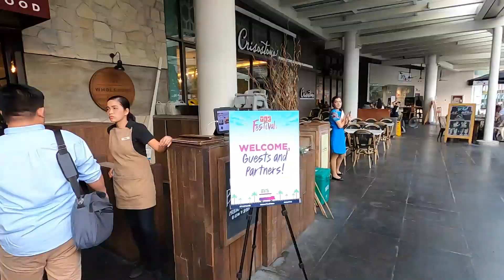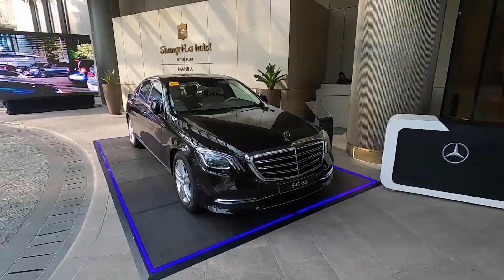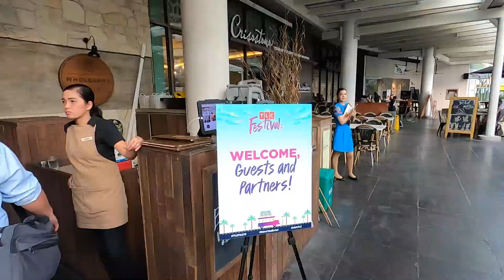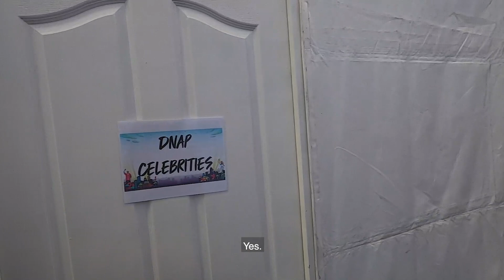TLC Festival (2019) | Angie Mead King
Here is my vlog from the I am TLC festival I attended! It was action packed and a lot of fun! Thank you to all the supporters that came out to watch us! Got to meet with Janet Hsieh and the other TLC ambassadors

I am Angie Mead King, a transwoman who just loves fast things. I own and operate Car Porn Racing, Classic Speed and Gi Automotive. I try to upload once a week!